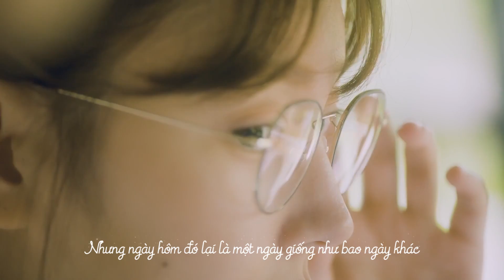Đó có phải là tình yêu | Girly.vn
Dù cuộc sống đầy rẫy những bão giông. Dù tương lai không thể nào biết trước được. Nhưng chỉ cần bên nhau, chúng ta sẽ vượt qua tất cả, đúng không anh?